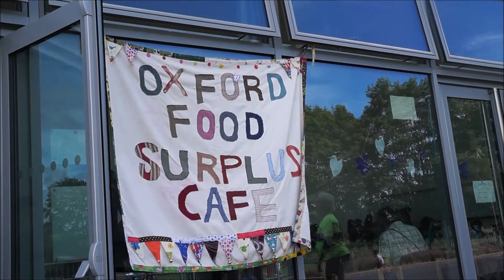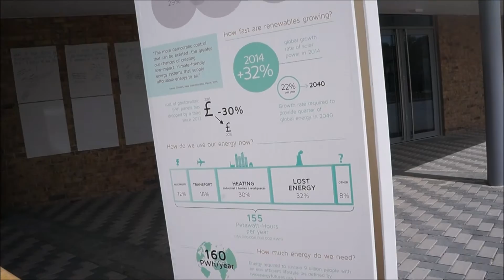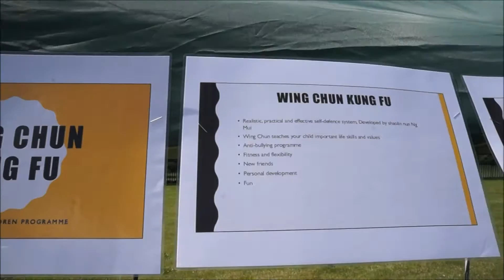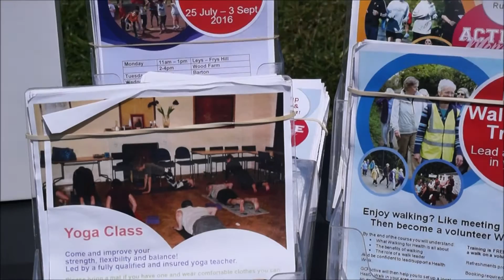ROSE HILL SUMMER PARTY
Produced by: Aimee Winkfield
Rose Hill Summer Extravaganza!